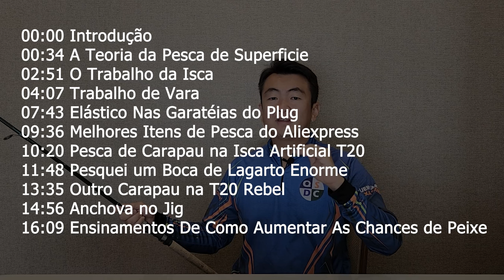TENHA ESTA ISCA ARTIFICIAL NO SEU ARSENAL DO ALTO-MAR [Pescaria Com Plug Bom e Barato Em Itanhaém]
Pescaria no alto-mar com iscar artificial matadora! Pesca com plug de superfície de carapaus em itanhaém. Confira esta pesca muito divertida!

BAIXE O E-BOOK GRÁTIS COM IMPORTANTES ENSINAMENTOS DO YAMA SE INSCREVENDO NO NOSSO SITE!

PROCURANDO ITENS DE PESCA BONS E BARATOS QUE O YAMA USA?
VISITE A NOVA LOJA DO CANAL - OS MELHORES PREÇOS DO MERCADO

CAPÍTULOS
00:00 Introdução
00:34 A Teoria da Pesca de Superficie
02:51 O Trabalho da Isca
04:07 Trabalho de Vara
07:43 Elástico Nas Garatéias do Plug
09:36 Melhores Itens de Pesca do Aliexpress
10:20 Pesca de Carapau na Isca Artificial T20
11:48 Pesquei um Boca de Lagarto Enorme
13:35 Outro Carapau na T20 Rebel
14:56 Anchova no Jig
16:09 Ensinamentos De Como Aumentar As Chances de Peixe

A pescaria com iscas artificiais no alto mar é uma modalidade de pesca esportiva empolgante que cresceu em popularidade nos últimos anos. A prática consiste no uso de iscas artificiais projetadas para imitar a aparência e o movimento de presas naturais, como peixes e crustáceos, a fim de atrair e capturar uma ampla variedade de peixes predadores. Essa técnica tem sido adotada por muitos pescadores por sua eficácia, sustentabilidade e benefícios à conservação dos ecossistemas marinhos.

Benefícios da pescaria com iscas artificiais no alto mar:

Conservação dos recursos marinhos: A pesca com iscas artificiais no alto mar é geralmente mais seletiva do que a pesca com iscas naturais, pois as iscas artificiais são projetadas especificamente para atrair determinadas espécies de peixes. Isso reduz o risco de captura acidental e a morte de espécies não-alvo (bycatch) (NOAA, 2020).

Sustentabilidade: A pesca com iscas artificiais no alto mar também é considerada mais sustentável do que a pesca com iscas naturais, pois reduz a dependência de iscas vivas, que podem ser coletadas de ecossistemas já sob pressão (WWF, 2019).

Desafio e satisfação: Muitos pescadores esportivos apreciam a pesca com iscas artificiais no alto mar pelo desafio que ela oferece, já que requer habilidades e técnicas específicas para atrair e capturar peixes predadores. Além disso, a habilidade do pescador em escolher e apresentar corretamente as iscas artificiais é muitas vezes mais importante do que a sorte, aumentando a satisfação ao capturar um peixe.

Curiosidades:

Diversidade de iscas: As iscas artificiais usadas na pesca em alto mar são incrivelmente diversas e podem incluir plugs, jigs, poppers, soft baits e iscas de superfície. Cada tipo de isca tem seu próprio propósito e é eficaz para atrair diferentes espécies de peixes.

Espécies-alvo: A pesca com iscas artificiais no alto mar pode ser usada para capturar uma ampla variedade de peixes predadores, como atum, dourado, espadarte e marlin (IGFA, 2021).

Técnicas inovadoras: Pescadores esportivos que praticam a pesca com iscas artificiais no alto mar estão sempre em busca de novas técnicas e abordagens para atrair peixes. Algumas dessas técnicas incluem "skipping" (fazer a isca saltar na superfície da água) e "walking the dog" (fazer a isca se mover em zigue-zague na superfície da água).

Fontes:

NOAA (2020). Recreational Fishing Regulations.
WWF (2019). Sustainable Recreational Fishing.